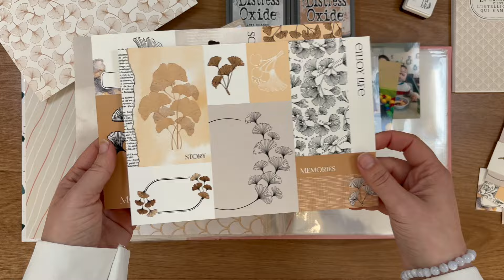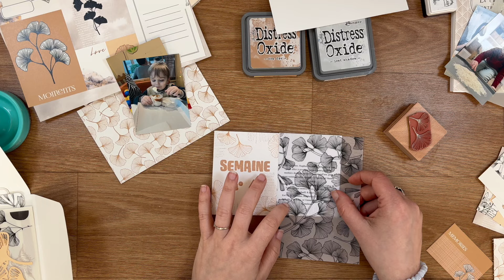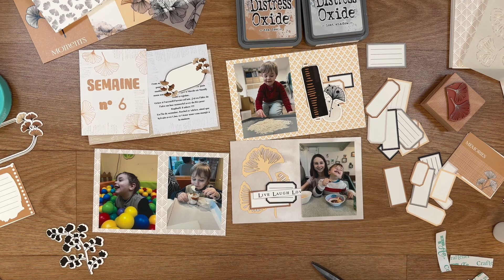Journal Photo avec la box GINKO de Florilèges Design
où code de parrainage : 17419706